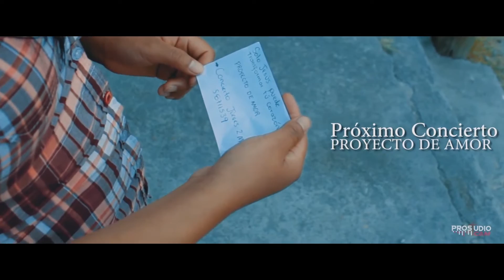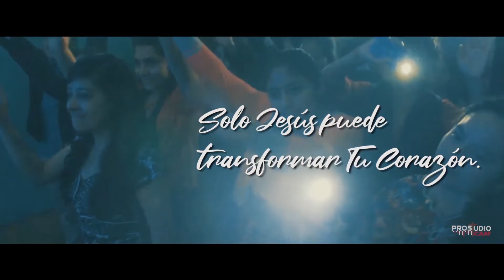Video Oficial 🤩Solo tu-proyecto de Amor (Version corta)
Reggaeton Cristiano Catolico
Somos de san Juan Comalapa, Guatemala
Buscanos en Facebook